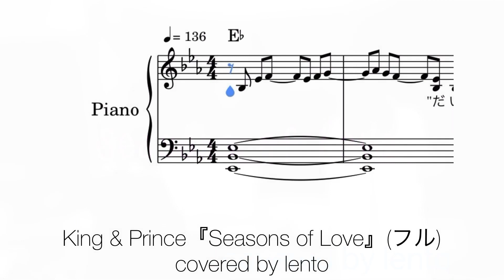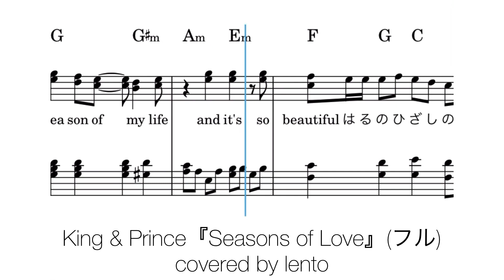【フル】『Seasons of Love』King & Prince/ピアノソロ楽譜/ｷﾞﾀｰｺｰﾄﾞ&歌詞付き/7thシングル/ covered by lento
『Seasons of Love』King & Prince

(7thシングル『Magic Touch/Beating Hearts』カップリング曲)

耳コピをしてピアノソロ楽譜を作成しました♫

※音源は自動演奏を使用しています⭐︎

◇こちらの楽譜はピアスコアにて販売しています♫⇩

◇「歌ってみた」「踊ってみた」「弾いてみた」などに音源や楽譜を使用の際には、概要欄などに「れんと」の楽譜を使用した旨を明記し、良ければリンクを貼ってくださいね(^_-)

☆lento☆